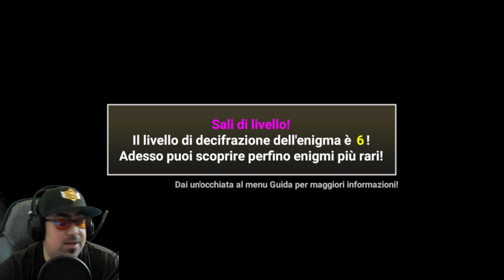Ranma½ Collab : Tutti gli Stage + Archeologia 101: Metodi + Canumaru | The Battle Cats #271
Ranma 1/2 Collab : Tutti gli Stage + Archeologia 101: Metodi + Canumaru | The Battle Cats #271

video :D